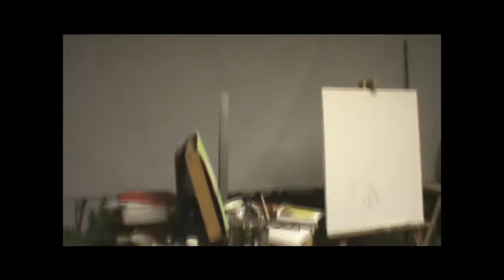Rosa escobedo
a video of my moms art basically an artist I look up to